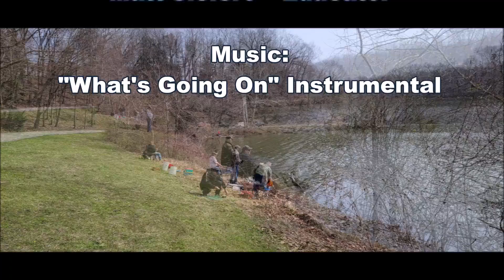What's Going On: Fish Stocking at Lake Glacier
The Education Department is offering its version of a Park PSA (Public Service Announcement) entitled, "What's Going On." Educator Lisa Frederick will be your host. We hope you enjoy the topics and interesting facts concerning various elements in the Park.